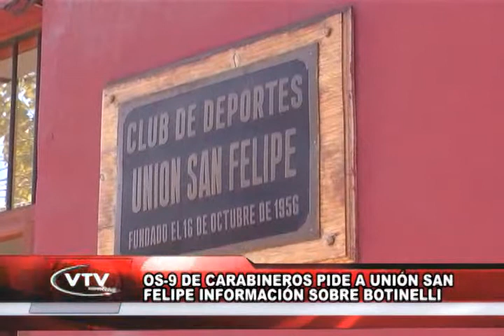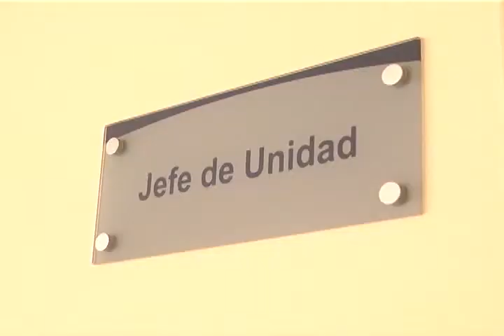ELISAFUENTES UNION SAN FELIPE